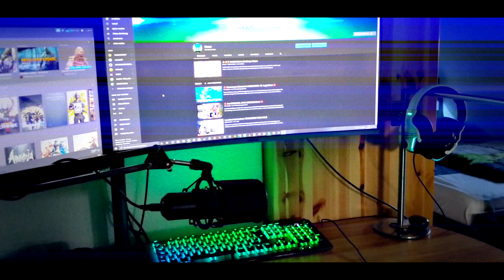ROOMTOUR 2020 🏠 | Mazer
2020 ist angebrochen und das heißt, es wird Zeit für einen neue Roomtour, in der  ich mein Zimmer zeige.

►Mazer auf Snapchat: mazergam3r

Wenn ihr mich bei meinen Livestreams unterstützen wollt, würde ich mich über eine freiwillige Spende sehr freuen, oder ihr unterstützt mich, in dem ihr euch nicen MazerMerch kauft oder die obigen Amazon Partner Links benutzt.